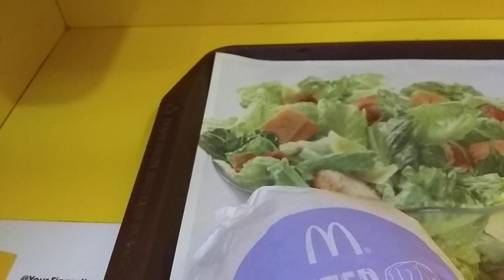麥當勞的 ( 4 重芝士孖堡套餐 ) 。 近期麥當勞又再推出了 ( 日日不同 ， 只演一天 ) 特價食物 ， 這是只需港幣 16 元的 ( 4 重芝士孖堡 + 汽水 ) 餐 VID 20190111